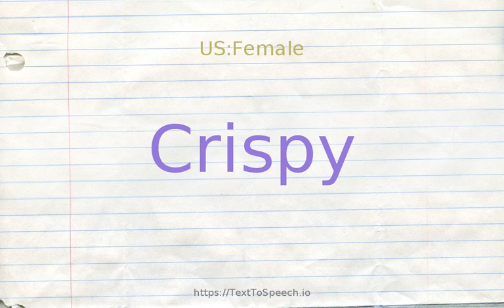How to pronounce crispy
Crispy definitions:
    (s): tender and brittle; "crisp potato chips"